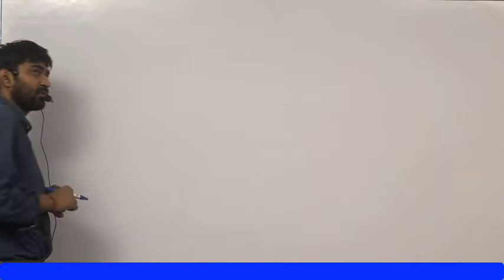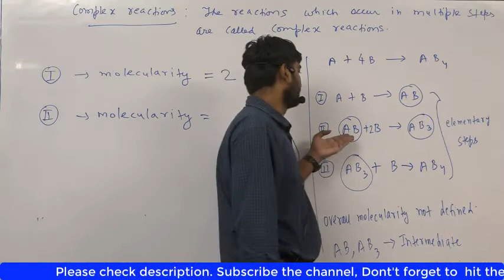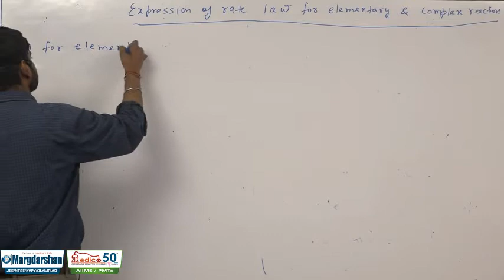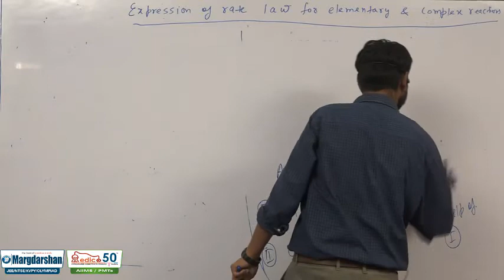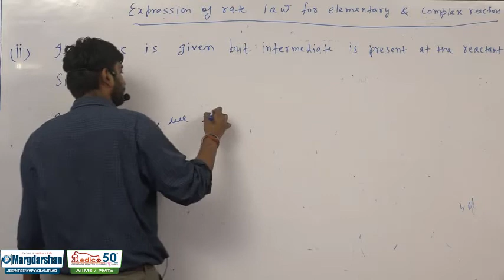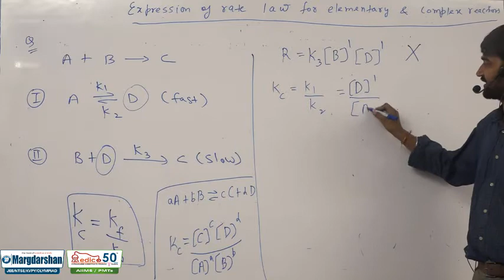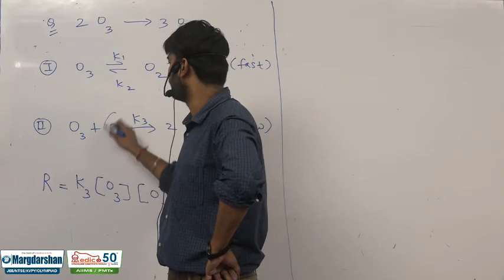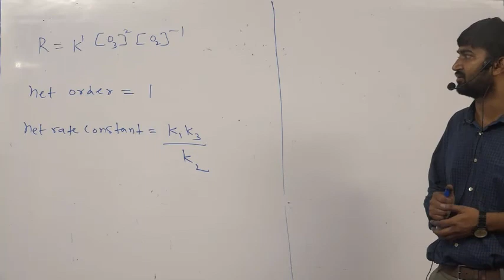CHEMICAL KINETICS | LECTURE-15 | CLASS-12th